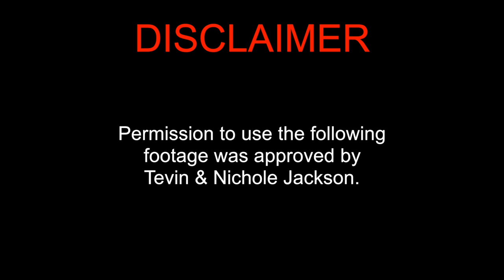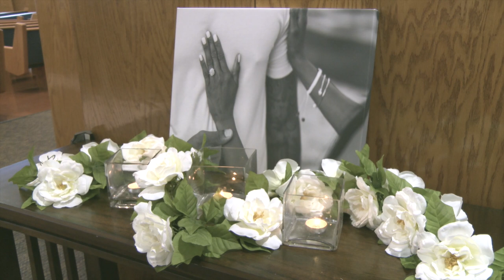Tevin & Nicole Wedding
On this day we recognize as a day of Love, we can't help but reflect on the beautiful ceremony that brought two together to proclaim their love for one another before family and friends! What is a better representation of love than a Wedding? CONGRATULATIONS to Tevin Jackson & Nichole Denby-Jackson!